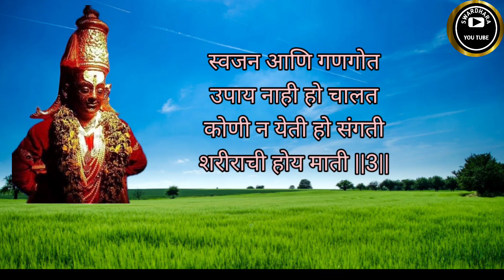शरीराची होय माती कोणी न येती हो संगती | अभंग | भजन | Devotional | भक्तीगीत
शरीराची होय माती कोणी न येती हो संगती | अभंग | भजन | Devotional | भक्तीगीत |@SWARDHARA#भक्तीभजन#भजन#अभंग#devotional#संत#संतगीत#भक्तीगीत#भावगीत#सकाळचीगाणीपहाटगीत अभंगवाणी khatu khatushyam khatushyambaba नवीनवर्ष2024#khatushyambababhajan